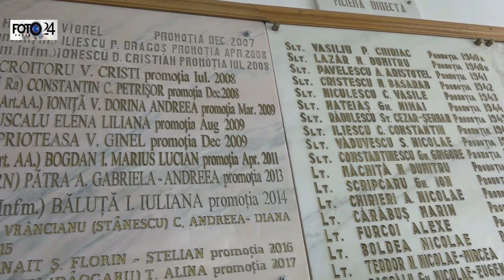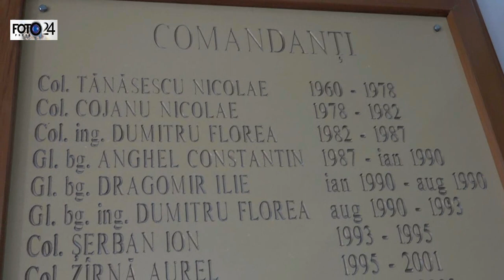Copiii au încercat armele adevărate din război la Ziua Porților Deschise